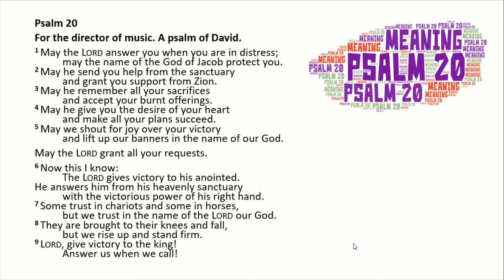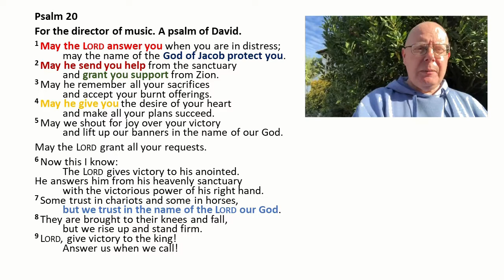Psalm 20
Short talk on Psalm 20 before zoom prayer meeting